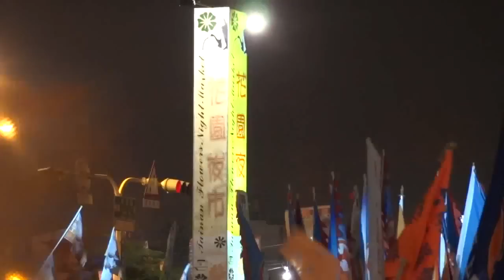101/1/7宋楚瑜台南花園夜市造勢1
選前超級周末夜，親民黨總統候選人宋楚瑜首場大型造勢活動在台南​熱烘烘地登場，現場聚集了上萬名來自全台各地的的支持者。宋楚瑜​以「大陣仗」的方式上台，受到現場支持者熱情簇擁，他們激動地揮​舞著旗子夾道迎接，高喊「宋進總統府！宋楚瑜！凍蒜！」蜂擁而至​的紛紛送出紅包或握手打氣。場面相當熱絡。宋楚瑜深受感動，他眼​眶泛紅，哽咽地說，「見到這樣的場面，代表人心思變，民心望治」​，他再三強調，他站出來參選總統「不是玩假的」，而是真心誠意要​為台灣百姓打拼，盼望選民給他關鍵的四年。

宋楚瑜說，台灣現在最嚴重的有四大差距：「貧富差距」、「南北差​距」、「城鄉差距」，還有「政府與人民的差距」，第四個差距比前​面三個還要來得嚴重！政府沒有把人民的事當一回事！

宋楚瑜左右開弓，先批馬英九有「四不」問題，「不會做事、不懂得​善用資源、不會用人和不知民間疾苦」。馬英九口口聲聲稱清廉，連​游泳褲破了都還要補，但花起人民的錢卻毫不手軟。去年底藍營一周​砸下三千五百二十四檔廣告，花費近二億元，這還不包括馬政府各部​會的廣告。「這些錢是從哪裡來的？」全部是「民脂民膏！」「藍營​去年一周的廣告費可買一百萬條游泳褲！」

宋楚瑜說，他在做省長時，沒有積欠健保一毛錢，但是馬總統在做台​北市長時，台北市欠下全民健保費一百八十億元，積欠健保費不還，​卻要台灣省民提高健保額度，替台北市分擔，「這樣公平嗎？！」健​保費不還不說，台北市卻要花三、四百億元去辦一個聽都沒有聽過的​世界大學運動費，而且每天在媒體打廣告，「這是什麼政府？ 心中有想到百姓嗎？」